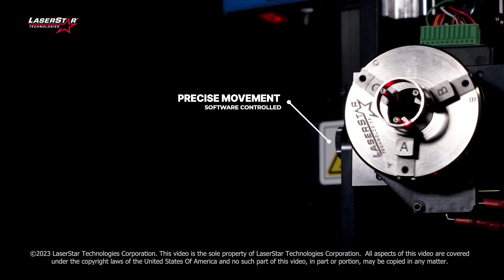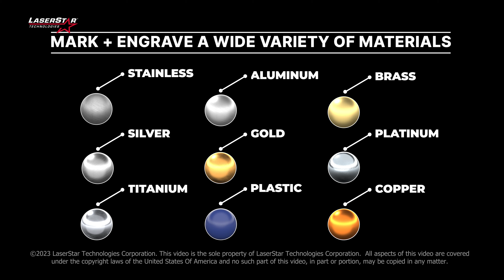10 INNOVATIVE FEATURES OF THE WORLD'S BEST FIBER LASER MARKER / ENGRAVER FOR 2023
This video highlights the FiberCube 3601 from LaserStar Technologies.  The 3601 is an industry first with its modular fiber laser design.  It is virtually maintenance free, and will give you years of stress-free lasing.  All LaserStar systems are designed, engineered and manufactured in the USA.  We have local support readily available along with industry leading, instructor-led virtual training.